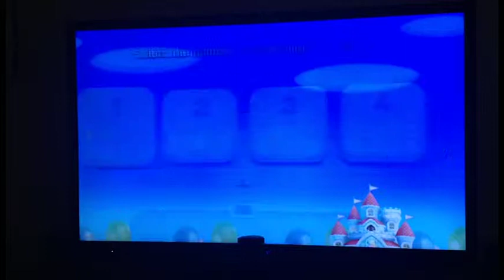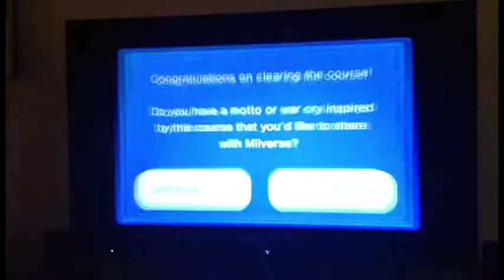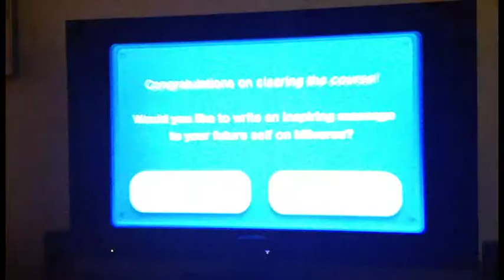New Super Mario Bros U EP 9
Rock Candy Mines part 3